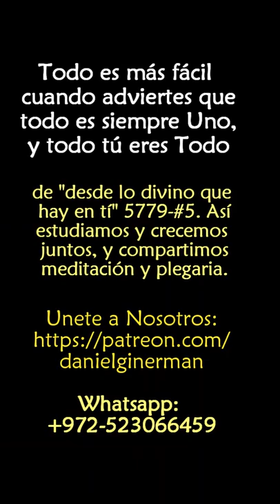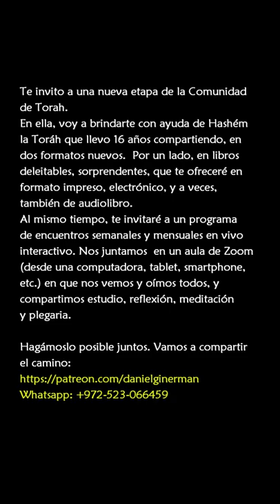Todo es más fácil cuando adviertes que todo es siempre Uno, y todo tú eres Todo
del Taller "Desde lo divino que hay en tí" 5779-#5. con rav daniEl israEl Ginerman en la Comunidad de Torah
Unete a nosotros en un proyecto fascinante de libros nuevos y estudios en vivo interactivo